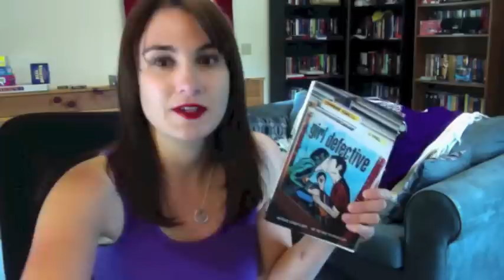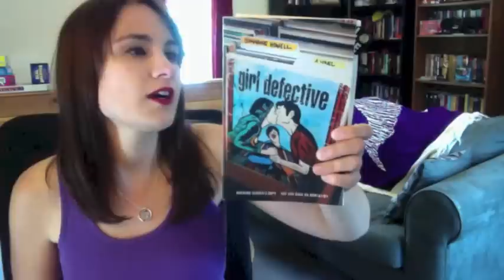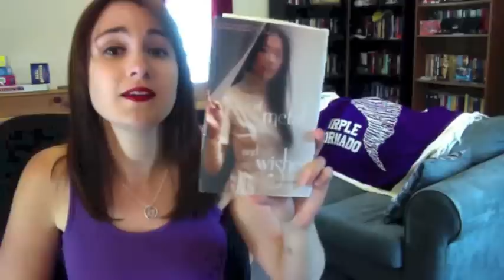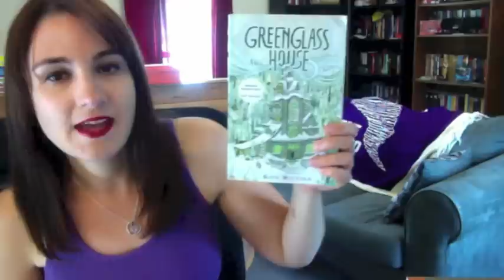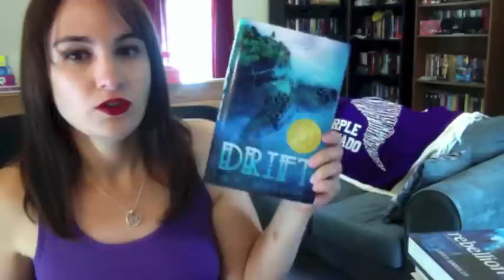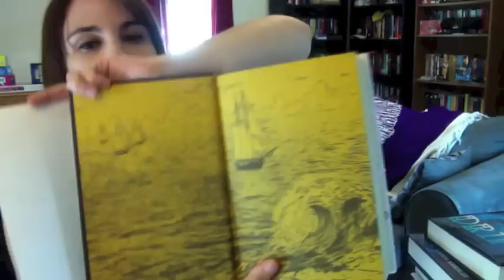June Book Haul | Stacking The Shelves (65)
In which I haul the last of my June 2014 books and also talk about the heat.